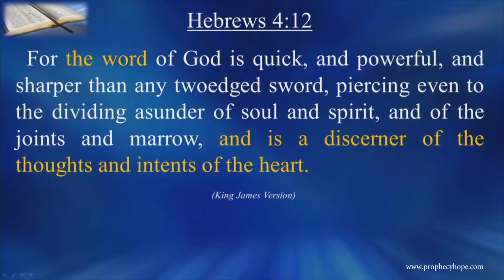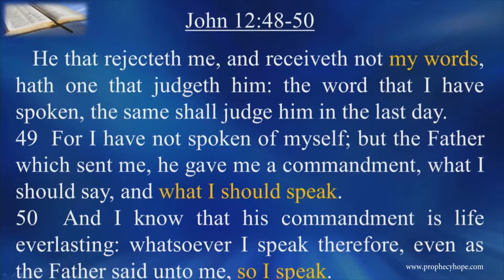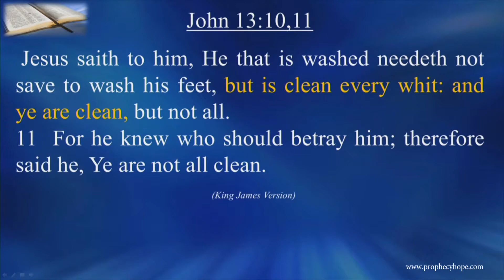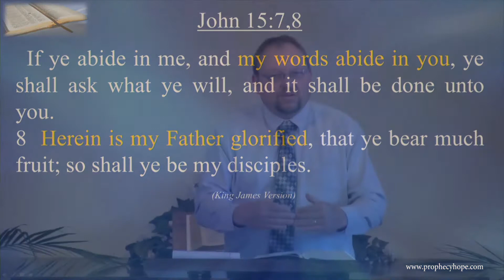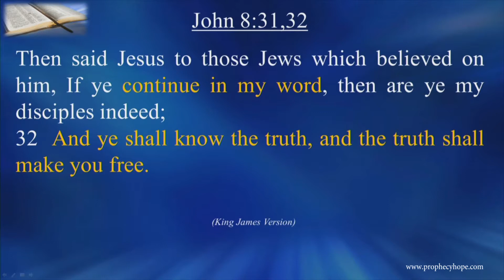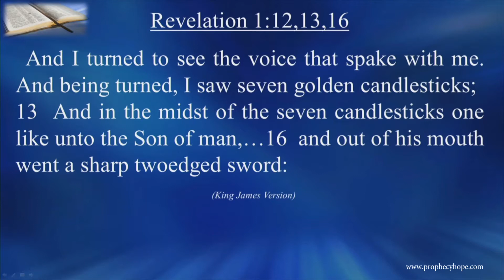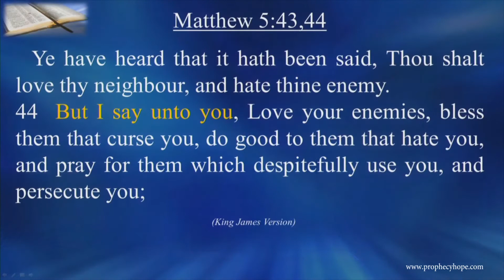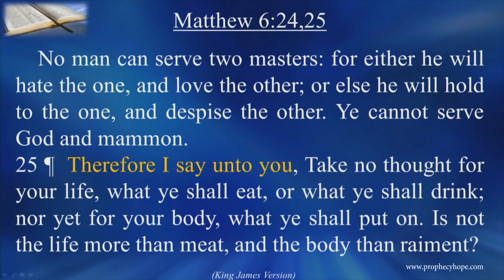The True Vine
Jesus said, "I am the true vine" (John 15:1). In this sermon Prophecies of Hope speaker Rick Tyler shows how we can become connected to the vine, what Jesus meant when He spoke about pruning to bring forth more fruit and the importance of daily Bible reading and study of God's Word.